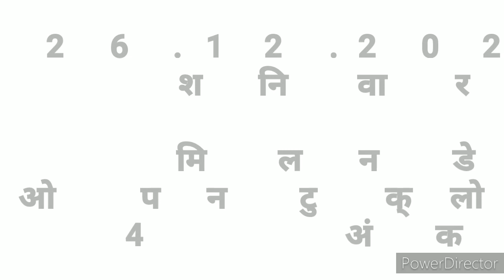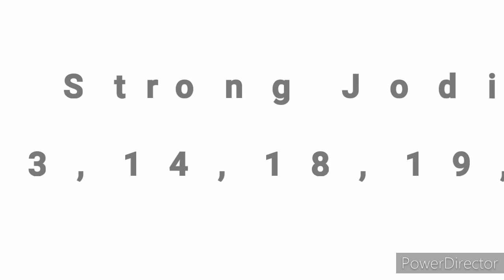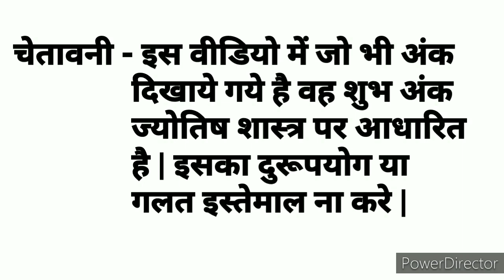Milan Day || 26.12.2020 || Open to Close